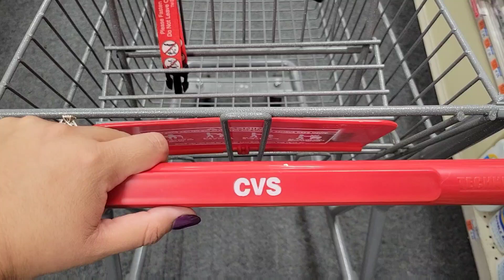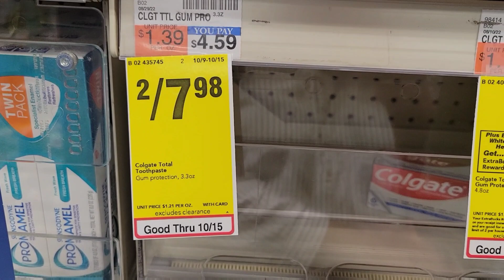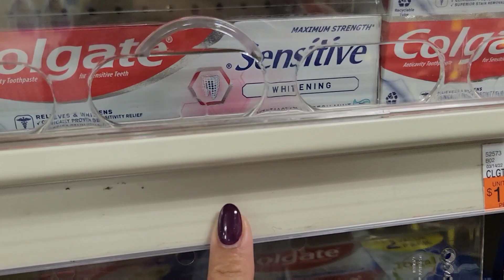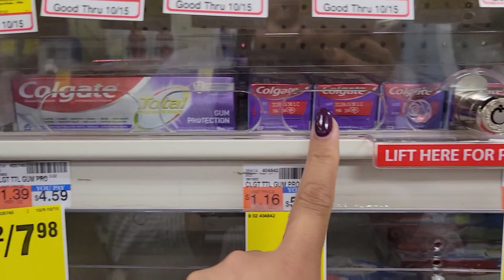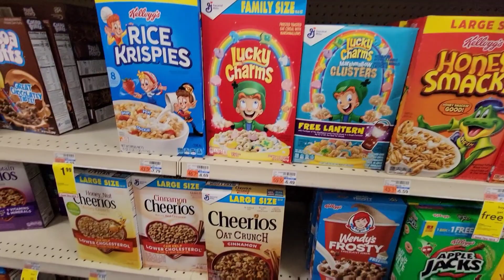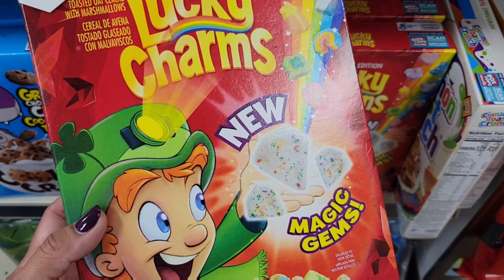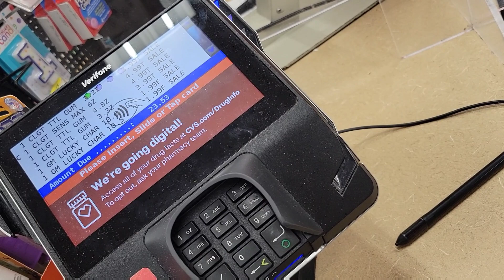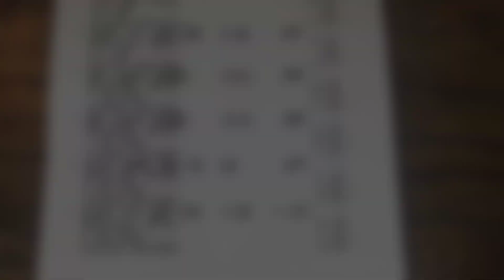las ofertas NO TERMINAN AUN! 🔥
🌟Productos que uso:
CAMARA DE VLOGS

🌟Escribeme!!